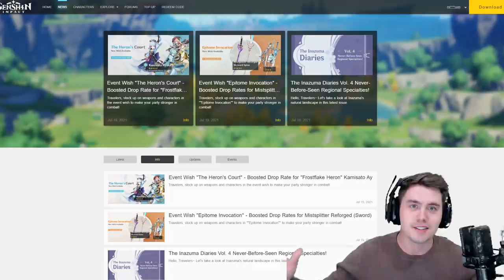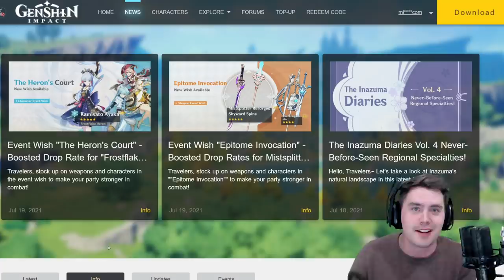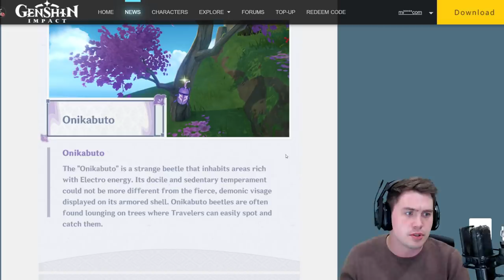Ayaka Banner + Inazuma 2.0 Patch Notes | Genshin Impact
Ayaka Banner is officially revealed, and new Inazuma patch notes are live in game in preperation for Genshin Impact 2.0! Who is ready for this new region to release!?